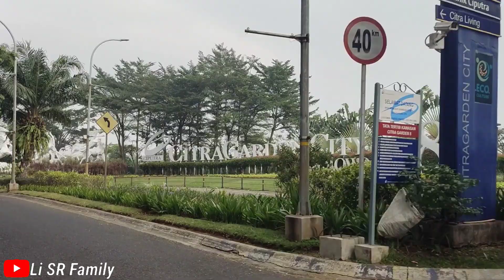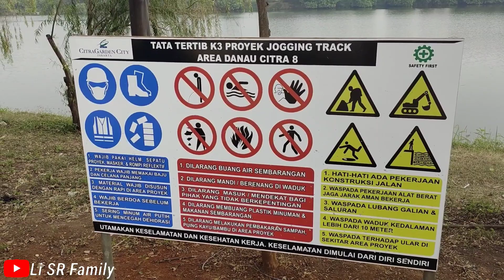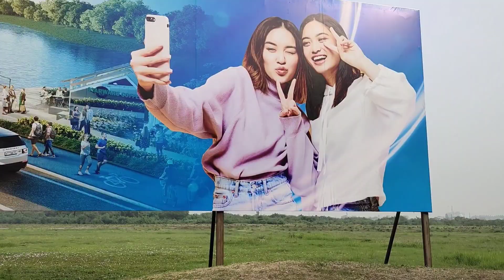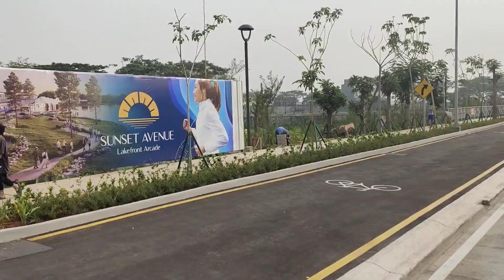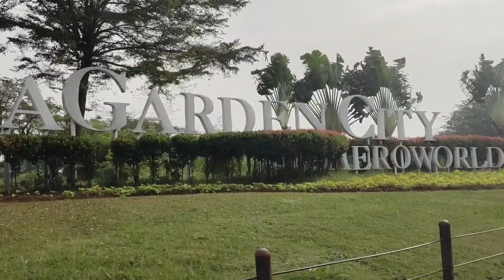Danau Citra 8 tempat kece untuk olahraga dan bersantai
Danau Citra 8 merupakan danau buatan yg terletak di perumahan citra garden city aeroword 8 Jakarta barat..danau Citra 8 ini cocok untuk berolahraga maupun bersantai melepas penat di pinggir danau...